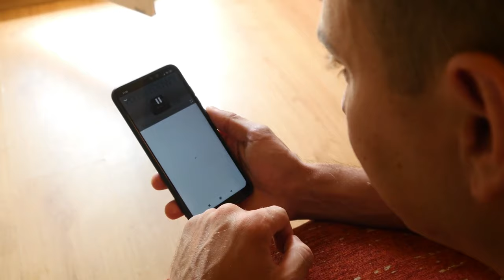Inside the Lifestyle of Princess Beatrice of York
In this video, we're going to explore the lifestyle of Princess Beatrice of York. Princess Beatrice is the youngest daughter of Prince Andrew and Princess Di and she has an interesting and unique lifestyle.

We'll take a look at Princess Beatrice's lifestyle and learn about the things she likes to do in her free time. We'll also explore the unique customs and traditions of the royal family, and see how Princess Beatrice lives up to the expectations of her royal title.

So if you're curious about the lifestyle of one of the most famous royals in the world, watch this video!

In this video, we'll explore the lifestyle of Princess Beatrice of York. We'll go behind the scenes of her royal life and take a look at what it's like to be one of the royal family.

From her early days as a page to her time as a member of the royal family, we'll learn everything there is to know about Princess Beatrice of York. Watch this video to see what it's like to be inside the lifestyle of a royal!

Chapters
0:00 Intro
0:22 The Royal Princess
2:04 The Entrepreneurial Socialite
4:20 The Happy Wife and Mother

🎞️ The Video is Created By Luxury Freakz

1)This video has no negative impact.
2)This video is informative and entertainment purposes.
3)It is not transformative in nature.